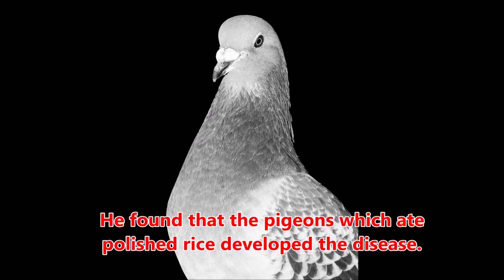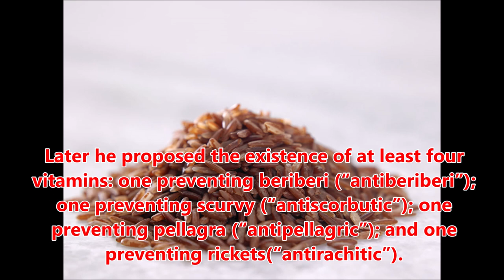Discovery of Anti-"Beri beri" Vitamin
Interesting stories behind great Scientific discoveries.